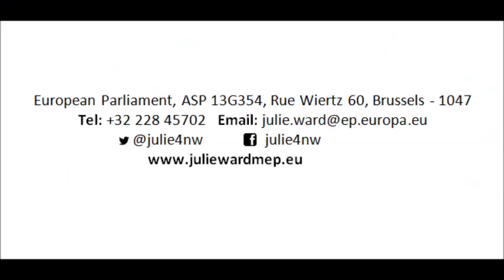Julie speaks out on the impacts of Brexit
Following the vote on the Article 50 Bill, Julie speaks at the European Parliament plenary on the direct impact Brexit will have on local communities.